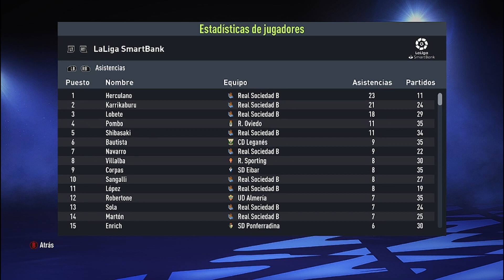Real Sociedad B - Girona #50 | Fifa 22 Modo Mánager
Como siempre todo mensaje será respondido, salvo, si se falta el respeto o no hay educación en el mensaje, será borrado.